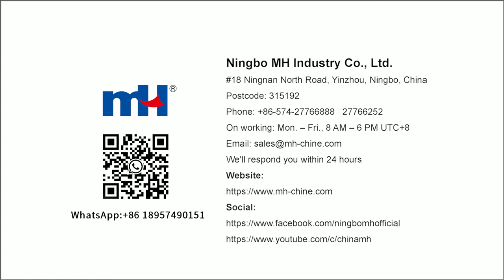Sewing Thread Factory | Matters Need Attention in Importing Sewing Threads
Lily and Jack answer some importing questions you may concern about. Like popular sizes, colors choosing, moq, packing difference, quality matters, and suggestions about how to choose importing time.
The Most Popular Sizes: 40S/2
800 Colors for Your Reference
Sewing Threads for Fabrics of Different Thickness
Suggestions for Trading Companies
Minimum Quantity for A Color: 240 Bobbins
Difference between Big and Samll Bobbins
Certifications Requirement
Quality Evaluating Indicators
What causes sewing threads break?
Is it a good time to import from China?
★Website and Products★
★Contact to MH★
About MH:
Ningbo MH sewing thread factory has 120,000㎡ plant area and 1100 workers, equipped with high-standard machines and strict manufacturing management system, could produce sewing thread 2500tons/month, embroidery thread 400tons/month. With advanced sewage treatment center and water recycling system, MH commits to act in energy saving, environmental protection and green production, and has certificates of ISO 90001:2015, ISO14001:2015, ISO18001:2007 and OEKO-TEX 100, so MH can supply customers with superior quality threads and high reliability service.